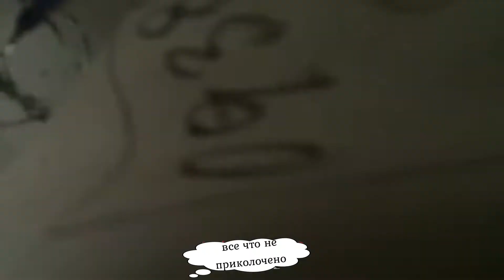Подборка прикольных аварий грузовиков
ржд мы меняемся для вас